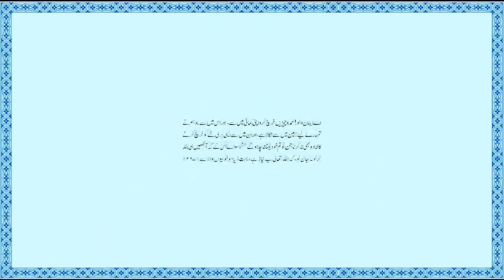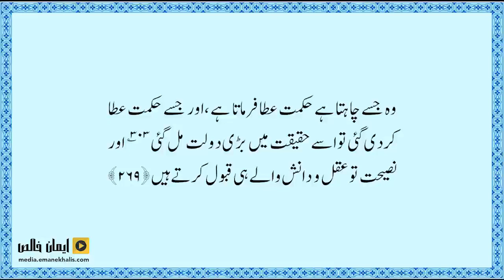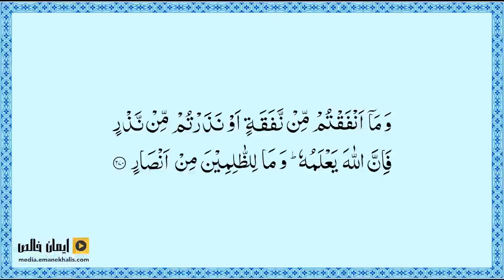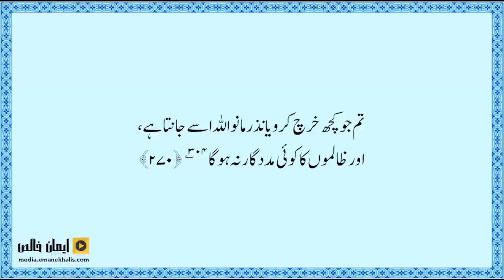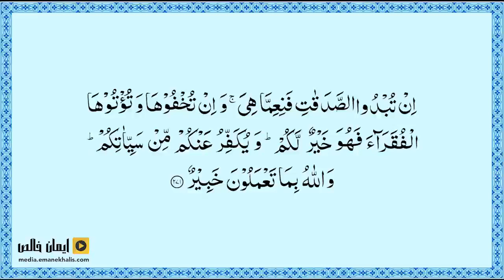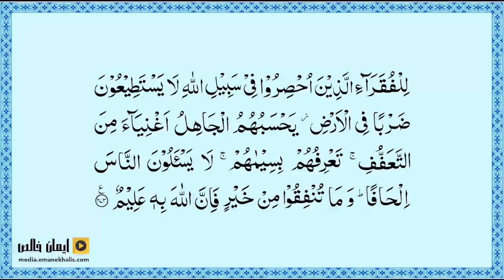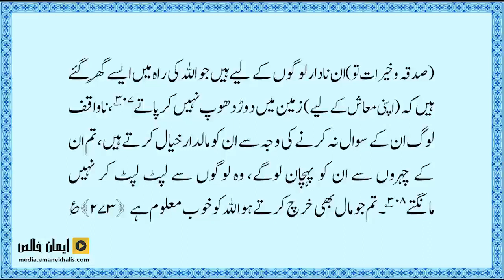Surah Al Baqara Rukoo 37 | Quran Translation and Tafseer in Urdu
سورہ بقرہ ، رکوع 37 ، عربی ، اردو ترجمہ اور تفسیر